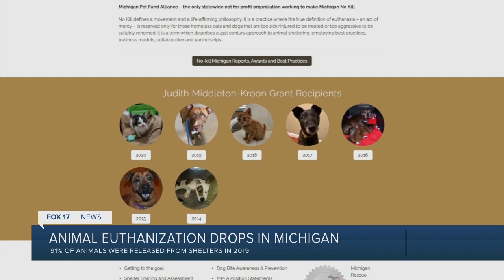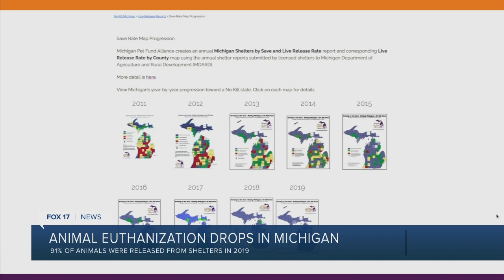PEt adoptions up, euthanizations down in Michigan